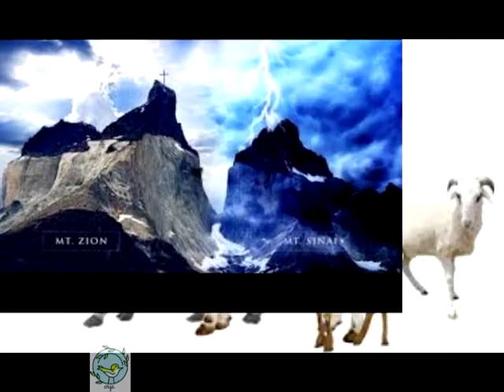ULANGAN BAB 16 ( Tiga hari raya utama